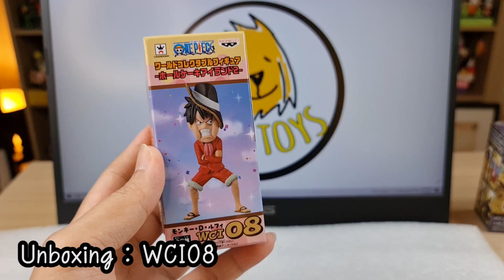WCF ONE PIECE / Unboxing / WCI08